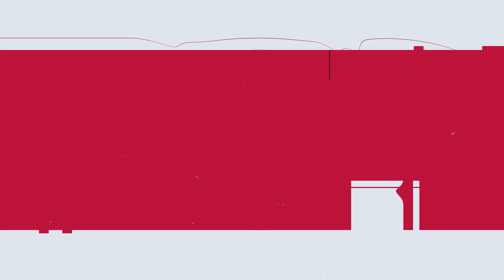𝐓𝐄𝐂𝐇𝐍𝐈𝐂𝐀𝐋 𝐓𝐀𝐋𝐊𝐒 | 𝐁𝐀𝐓𝐀𝐋𝐋𝐀 𝐃𝐄 Ó𝐋𝐄𝐎𝐒 | 𝐎𝐈𝐋 𝐖𝐀𝐑𝐒 | 𝐑𝐔𝐁É𝐍 𝐆𝐎𝐍𝐙Á𝐋𝐄𝐙 𝐕𝐒 𝐃𝐀𝐍𝐈𝐄𝐋 𝐙𝐀𝐌𝐀𝐑𝐁𝐈𝐃𝐄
Hoy os presentamos un Technical Talks muy especial, tenemos con nosotros a dos de nuestro modelistas favoritos hablando de óleos. Distintas técnicas y diversas visiones de cómo utilizarlos. ¿ Estarán de acuerdo en algo? ¿Cómo acabará está batalla?

Si quieres saber un poco más sobre óleos y pasar un rato divertido con nosotros, no te lo puedes perder.

*Subtítulos automáticos disponibles.

Today we present you a very special Technical Talks programme, we have with us two of our favourite modellers talking about oil colours. Different techniques and different visions of how to use them. Will they agree on something? How will this battle end?

If you want to know a bit more about oils and have a fun time with us, you can't miss it.

*Automatic subtitles available.